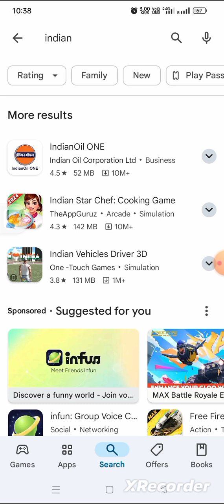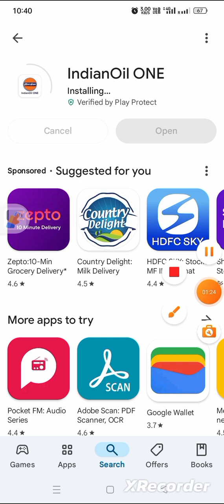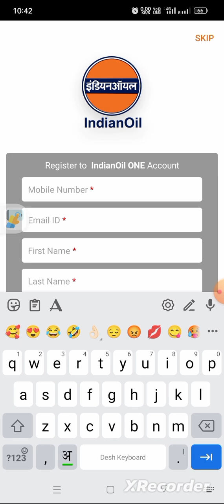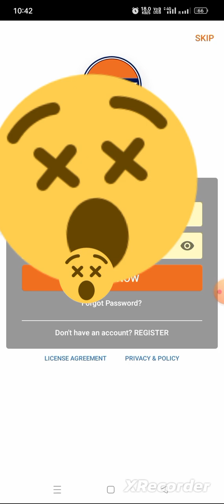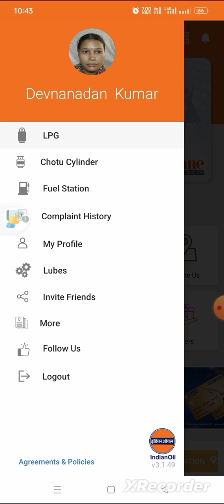गैस की बुकिंग कैसे करे 🤔//रिफिल बुकिंग कैसे करे